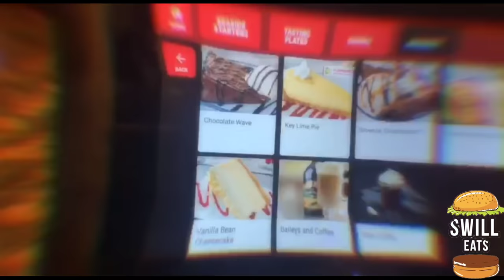Taco Bell Nacho Box Returns 2020